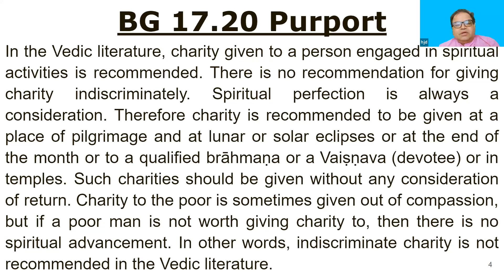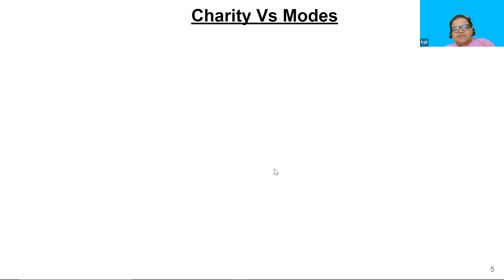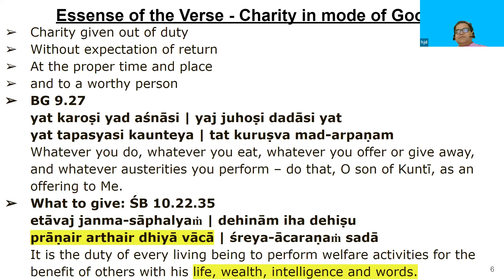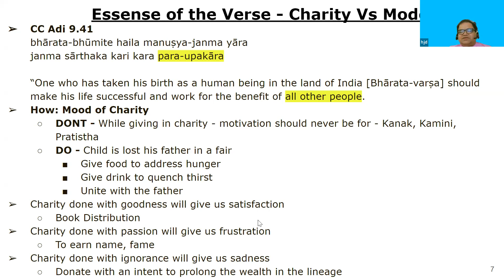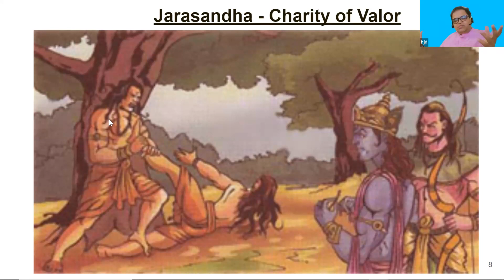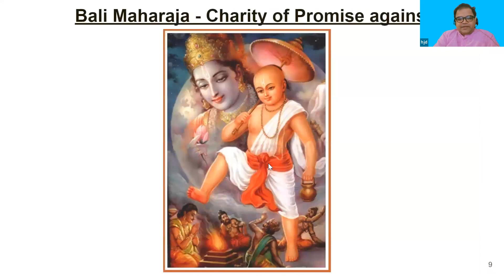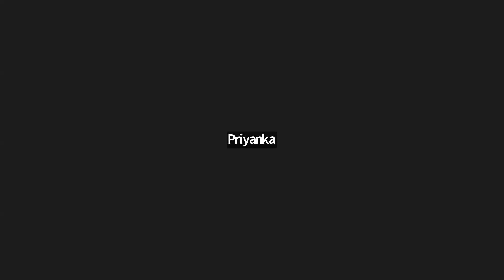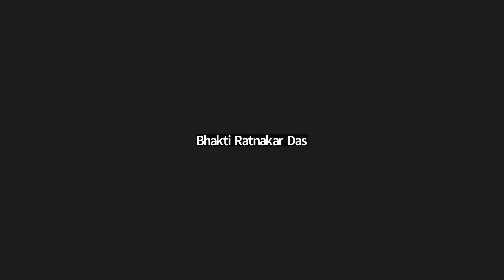BG 17.20 - 17Jun2023 - Charity Vs Modes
Systematic Study of Bhagavad Gita